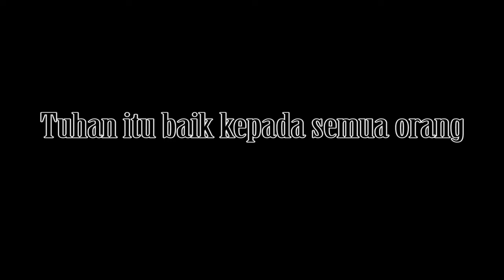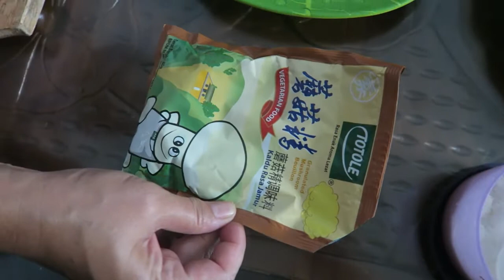Dendeng Ragi Daging Sapi Goreng Dibalut Kelapa Enak Banget